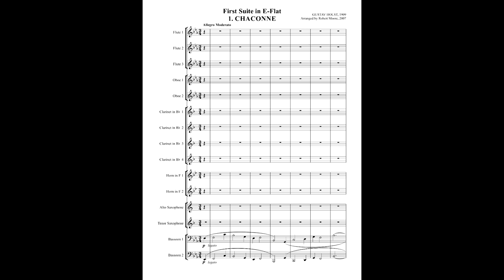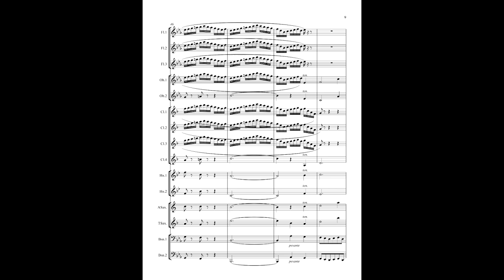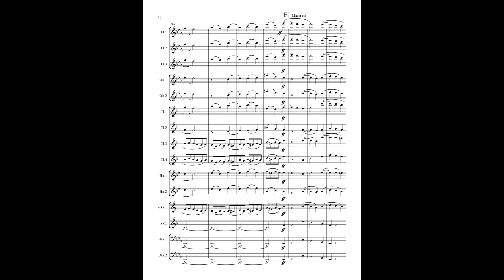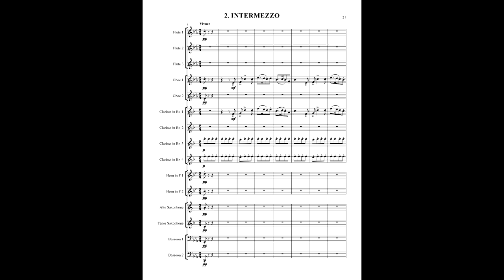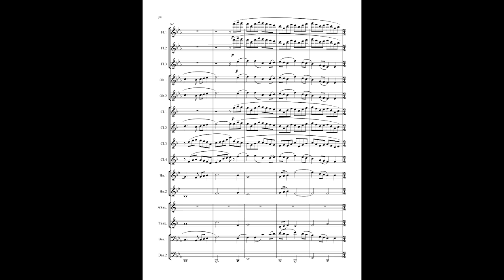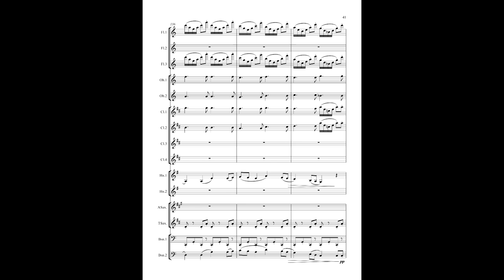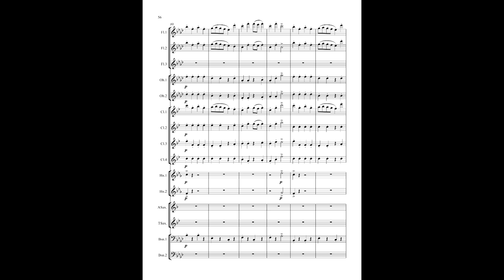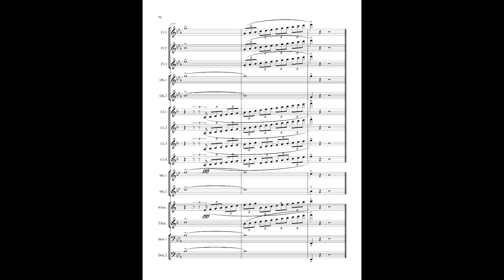Gustav Holst: First Suite in E-Flat (arr. for winds)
I created this special arrangement for the students and faculty of the 2007 USF Summer Wind Camp. I thought 'Why should these nice young people be deprived of this masterpiece simply because they have no brass or percussion available?'

This was one of the first pieces I ran through NotePerformer 4, and I think there's perhaps something amiss with the playback dictionary for this piece (originally created on Sibelius 4 on a Mac), because in some places I simply could not make the articulations behave as I wrote them - even if I erased all the notes and wrote them in again.